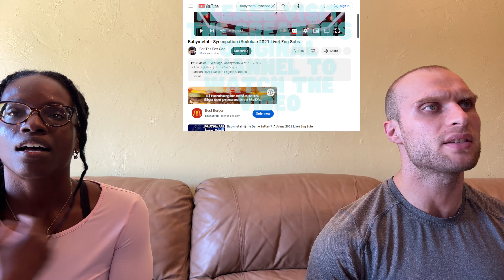BABYMETAL - Syncopation Reaction (Live at Budokan 2021) | FIRST TIME HEARING SYNCOPATION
Today, we are reacting to the Babymetal song - Syncopation.